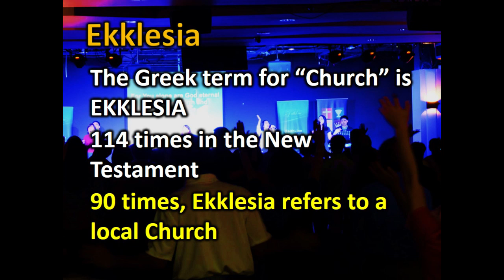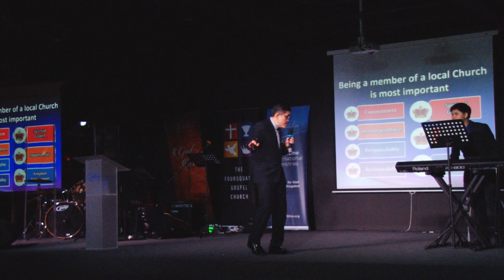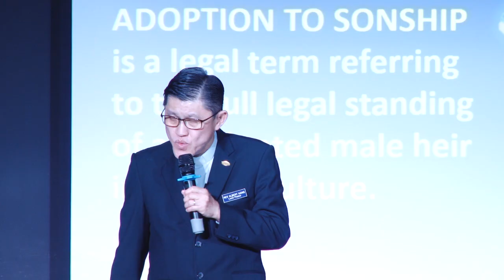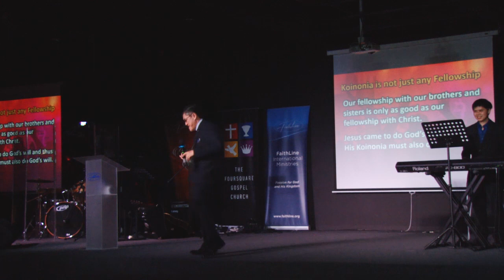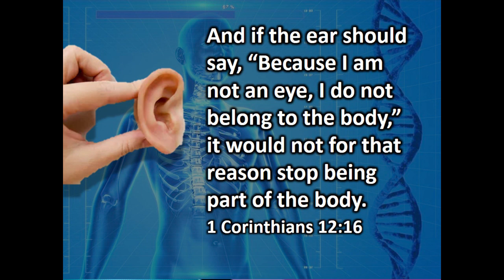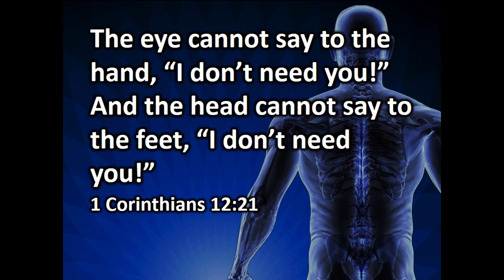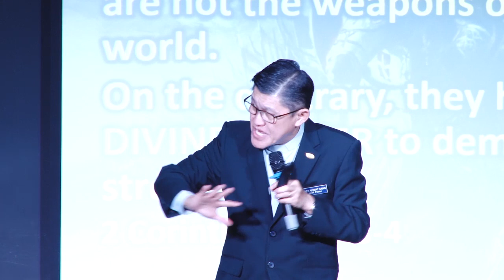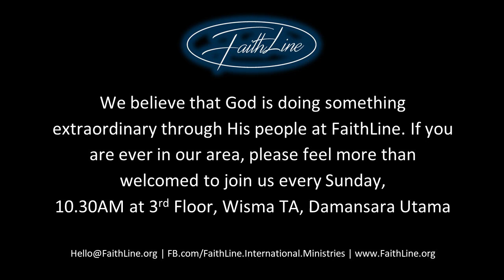Rev Albert Kang - The Joy of Belonging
What is the importance of belonging to a local church? What does the Bible say about it? How do we have real fellowship with one another? Come discover these truths and the joy of belonging in this sermon by Rev Albert Kang!

FaithLine International Ministries | 10.30 AM | Petaling Jaya | 7 July 2019